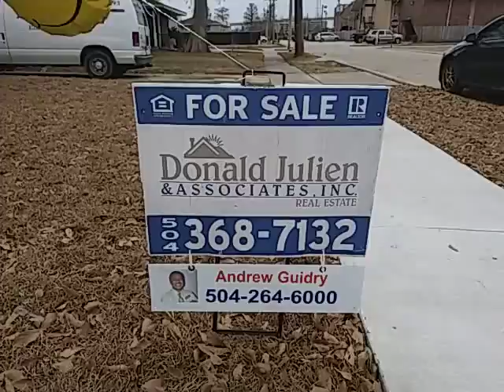3106 Idaho Kenner LA 70065 - For Sale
For Sale $250,000 - Call Andrew Guidry 264-6000 for info, a Louisiana licensed real estate agent.

Major & sub systems replaced/repaired in 2017 (roof, foundation, plumbing, electrical, A/C, walls, floors, bathrooms & kitchen). This is a stunning renovation to include an additional approx 800sf possible guest home or workshop w/utilities; new roof, needs finishing. It could be a great residence for in-laws or family visitors. Kitchen-time is made easy w/new matching SS appliances, w/gas stove. The master is separate from the rest of the home w/an equally pleasing en suite

Call Andrew Guidry 264-6000 for info, a Louisiana licensed real estate agent.